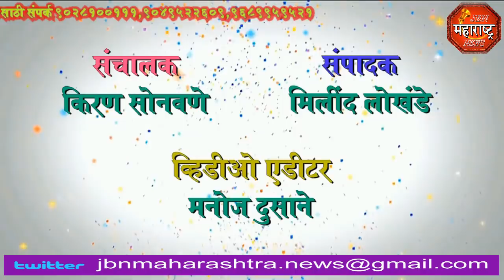jbn maharashtra news jalgaon